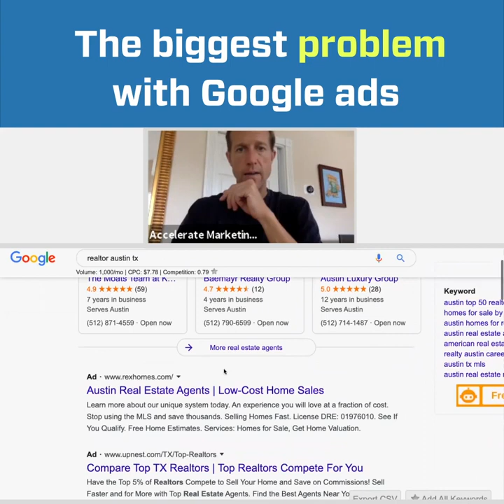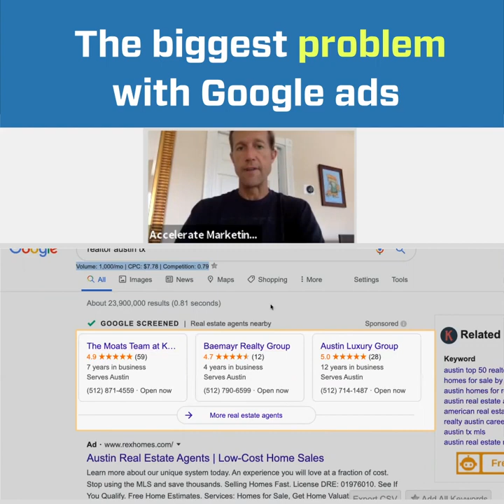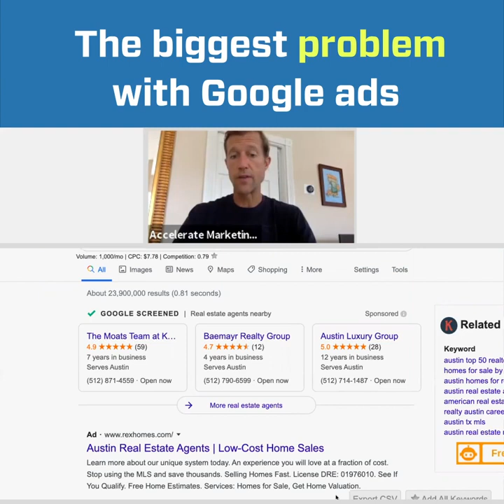The Biggest Problem With Google Ads | What is Google Screened?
Ryan Steinolfson from Accelerate Marketing discusses The Biggest Problem With Google Ads and what the solution is for your business to overcome this obstacle.

Chapters:

0:00 The problem with Google Ads
1:03 What is Google Screened
2:25 Google $2000 damage payment
2:55 Pay Per Lead

👀🙋♂️ Do you need help getting on Google Local Service Ads (LSA)?